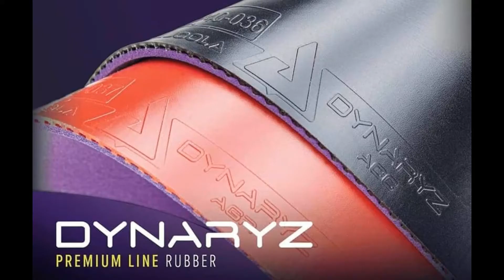Bách Tuấn vs Trung Giang | Trận 3 - Bán Kết Series B Hà Đông Super League 2020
Bách Tuấn vs Trung Giang | Trận 3 - Bán Kết Series B Hà Đông Super League 2020 || Lâm Làng Sét